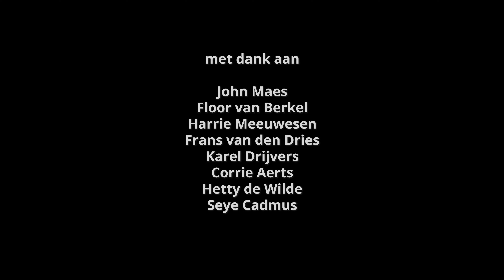Tilburg Noord: beleving en betrokkenheid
Het Wereldpodium Tilburg heeft een documentaire gemaakt met de naam Tilburg Noord: Beleving en Betrokkenheid. Daarin komt aan de orde welke ontwikkelingen ‘Noord’ de afgelopen 30 jaar heeft doorlopen.

Tilburg Noord worstelt al jarenlang met een oud maar vervelend imago. Dat imago is mede door diverse diepgaande maatregelen gekeerd naar een gematigder uitstraling en er zijn ideeën en plannen om de wijk in de komende tijd te laten excelleren. In hoeverre zijn de ideeën passend? Hoe zijn die tot stand gekomen? Hoe is de betrokkenheid van de wijk?
De koers die gevaren moet worden om te komen tot een blijvende, positieve ontwikkeling, is nu voeding voor discussie, ook politieke discussie. Met de gemeentelijke verkiezingen in zicht is het een goed moment om de plannen tegen het licht te houden.

De documentaire werd op woensdag 2 maart gepresenteerd voor geïnteresseerde wijkbewoners, in Het Ronde Tafelhuis aan het Wagnerplein in Tilburg Noord. Deze vertoning was speciaal bedoeld om de bewoners van ‘Noord’ de gelegenheid te geven om de productie te zien en er daarna over verder te praten.

Een week later was er opnieuw een vertoning op dezelfde locatie, deze keer voor gemeenteraadsleden en wijkbestuurders. Na de presentatie was er ruimschoots de tijd voor de nodige discussie. Vragen en opmerkingen die bij de presentatie voor wijkbewoners een week eerder, zijn geplaatst, kwamen wederom aan de orde.

De documentaire is gemaakt door Tijmen Moelker van Mediup, in opdracht van Het Wereldpodium Tilburg.

december 2021 - maart 2021